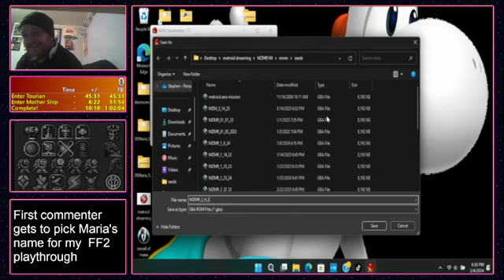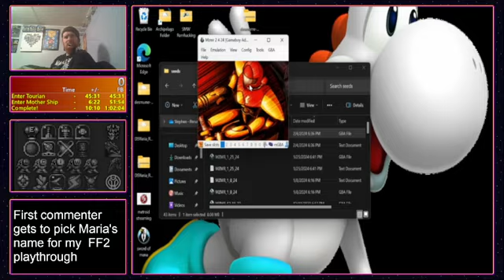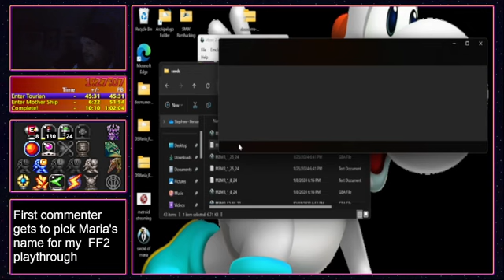Lets Rando Metroid: Zero Mission!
And we have our first dead seed! with Ice locked behind wave beam + speed booster tunnel, and wave beam in Chozodia, I was unable to complete this seed.